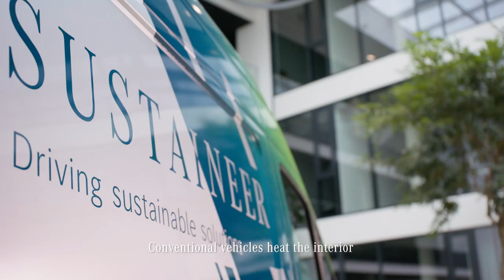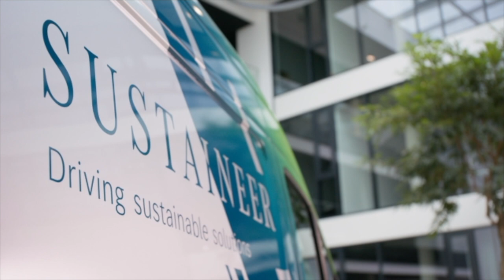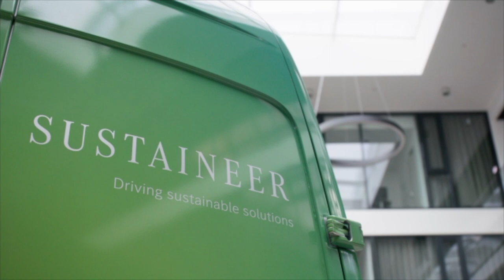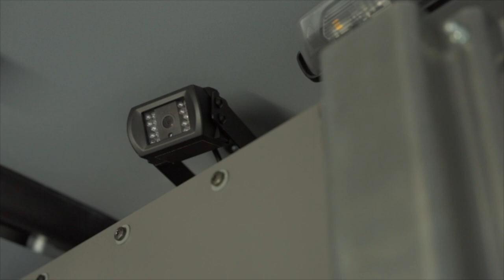Mercedes-Benz SUSTAINEER and cargo bike cooperation with ONOMOTION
New logistics concept: intelligent linking of eSprinter and e-cargo bike takes efficiency in delivery to a new level.

With new concepts and the improvement of existing features, the SUSTAINEER stands for the consistent implementation of Mercedes-Benz Vans' sustainable business strategy.

Greater thermal efficiency: near-body heating reduces energy consumption by up to 50 percent.

Better air quality: front module filter reduces particulate emissions by 55 percent.

With the evolution of the SUSTAINEER (SUSTAINABILITY PIONEER) technology demonstrator, Mercedes‑Benz Vans is once again providing an insight into what sustainability could look like in the delivery transport of the future. The all-electric van based on the Mercedes‑Benz eSprinter combines a variety of innovative concepts for decarbonising the entire vehicle life cycle, reducing resource consumption, and increasing the circular economy, as well as improving the quality of life and well-being of the driver. The innovations and technical solutions in the SUSTAINEER were designed with the possibility of series production in mind to enable their use in future Mercedes-Benz Vans vehicle generations.  All innovations are continuously evaluated, optimised, and supplemented with new concepts.

Source: Mercedes-Benz